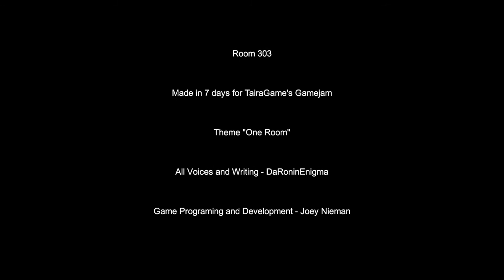Room 303 (full playthrough)